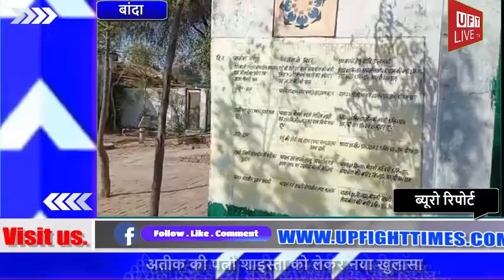भ्रष्टाचार का एक नया मामला, उच्च अधिकारियों का भी नही कोई डर UFT LIVE TV BIG NEWS#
हमसे जुडने के लिए इन लिंक्स पर फॉलो करें:
News Paper
बांदा आपको बता दे कि भ्रष्टाचार को लेकर एक नया मामला यू०पी० के जनपद बांदा विकास खंड कमासिन क्षेत्र के अंतगत ग्राम पंचायत कुचौली से सामने आ रहा है जिसके अंतर्गत एक प्रधानाध्यापिका द्वारा प्रबंध समिति का पैसा फर्जी तरीके से निकालने का मामला प्रकाश में आया है।

इस मामले के अंतर्गत बताया गया कि इस विषय की जानकारी जिला बेसिक शिक्षा अधिकारी बांदा प्रिंसी मौर्य को हुई जिसके पश्चात बेसिक शिक्षा अधिकारी द्वारा आदेशित भी किया गया कि जो भी धन गलत और फर्जी तरीके से निकाला गया है उसको दिए हुए निर्देशित समय के अंदर पुनः वापिस जमा कराया जाए लेकिन भ्रष्टाचार में डूबी प्रधानाध्यापिका सारिका शुक्ला को जिला प्रशासन का भी कोई डर नही है जिसके अंतर्गत अभी तक कोई भी पैसा वापिस खाते में नही डाला गया।

वहीं बताते चले कि भोला नामक व्यक्ति को जिला पंचायत सदस्य राजा विश्वकर्मा, पत्रकारगण, प्रधान, और ए बी एस ए सहित तमाम संबंधित पदाधिकारियों  के सामने ग्रामवासियों की सर्वसम्मति से विद्यालय प्रबंध समिति का अध्यक्ष चुना गया था लेकिन प्रबंध समिति के खाते से दो से तीन बार में लगभग सवा दो लाख रुपए निकाल लिए गए और प्रबंध समिति के अध्यक्ष भोला प्रसाद को इस बात की कोई जानकारी भी नही दी गई।

इसकी जांच होने पर बी एस ए प्रिंसी मौर्य द्वारा धनराशि को गलत तरीके से निकाले जाने को लेकर पैसा वापिस खाते में जमा करने के आदेश दिए गए थे लेकिन भ्रष्टाचार में लीन प्रधानाध्यापिका सारिका शुक्ला द्वारा न ही खाते में पैसा वापिस डाला गया और न ही कोई आख्या कागजात संबंधित अधिकारी के सामने प्रस्तुत किए गए।

वहीं आगे जानकारी दी गई कि इस मामले के अंतर्गत प्रशासनिक स्तर पर कोई बड़ी कार्यवाही नही की गई है लेकिन कार्यवाही होना बहुत आवश्यक है।

वहीं यह भी जानकारी दी गई कि ए बी एस ए और प्रधानाध्यापिका के द्वारा एक नया प्रबंध समिति का अध्यक्ष बनाया गया है जिसके अंतर्गत उस अज्ञात व्यक्ति के हस्ताक्षर से ही धन का आहरण किया जा रहा है।

अब मामला यह है कि प्रधानाध्यापिका सारिका शुक्ला को किन बड़े रसूखदारों का सहयोग मिल रहा है जिसकी वजह से बी एस ए के आदेशों को भी दरकिनार करने में कोई डर नही लगा और क्या इस मामले में प्रधानाध्यापिका के साथ अन्य जिम्मेदार लोग भी शामिल हैं?

अब इसका खुलासा तो तभी होगा जब उच्च अधिकारियों द्वारा इस मामले की अच्छे से छानबीन की जाएगी और दोषियों को बेनकाब करके उन पर कार्यवाही की जाएगी।

ब्यूरो रिपोर्ट यूं एफ टी लाइब टीवी न्यूज चैनल